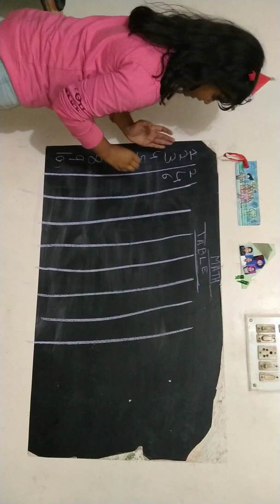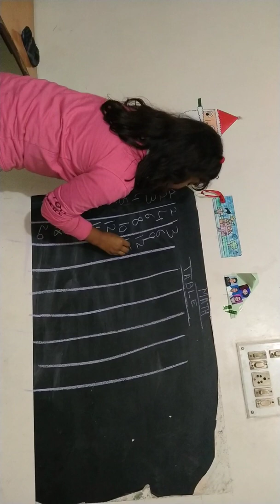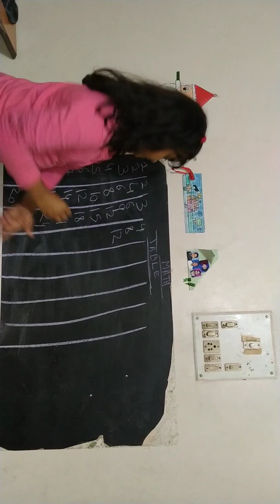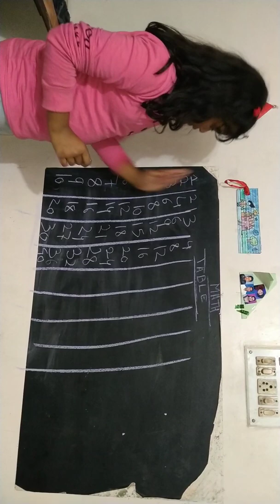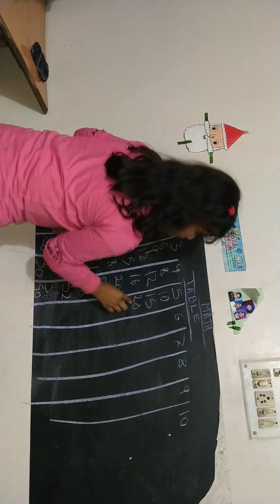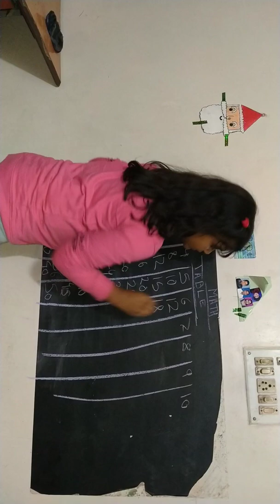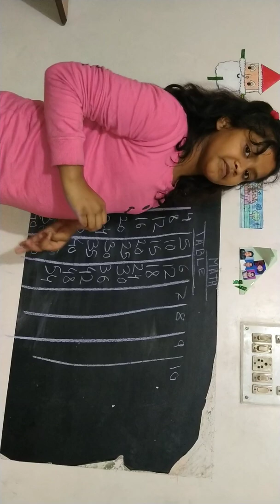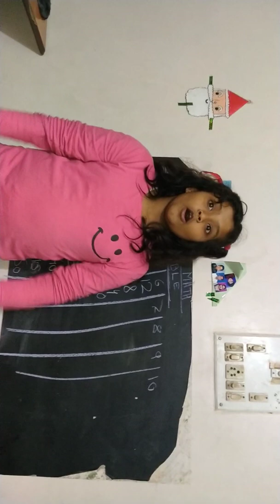January 2, 2020